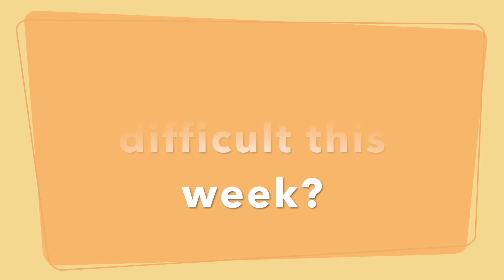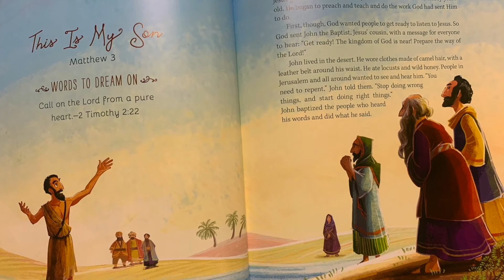This is My Son: Matthew 3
A series of devotionals originally created for the Broadway church of Christ during the COVID-19 outbreak. Some references may be made to those events. Story reading comes from the book "Words to Dream On" by Diane Stortz.

Songs: I'm Happy Today - Wrapped Up, Tied Up, Tangled Up - Peace Like a River

Lesson: We can love and trust in God for many reasons. One of those is because of how his Spirit appeared over Jesus in front of a crowd of witnesses after he was baptized by John.